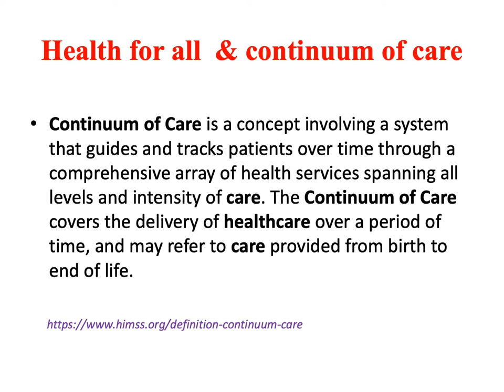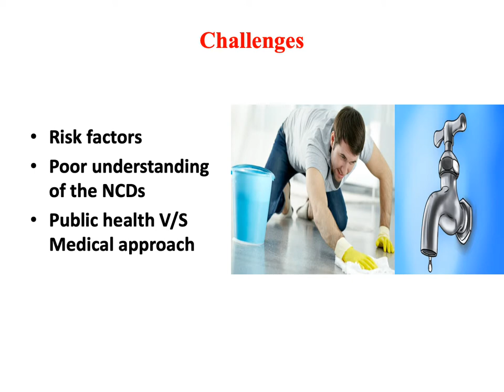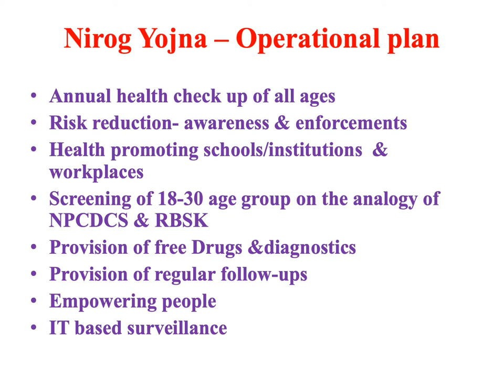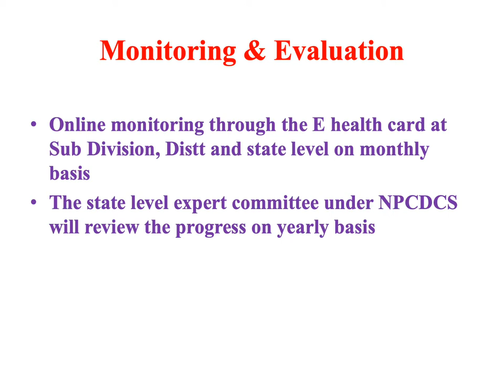Multisectoral Action Plan NCDs-national NCD initiatives PPT IAPSMCOn2019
Multisectoral Action Plan and Monitoring framework for NCDs-national NCD initiatives  By Dr. Anand Krishnan